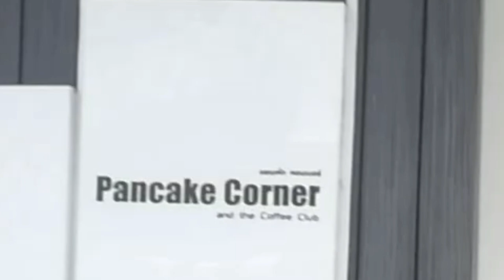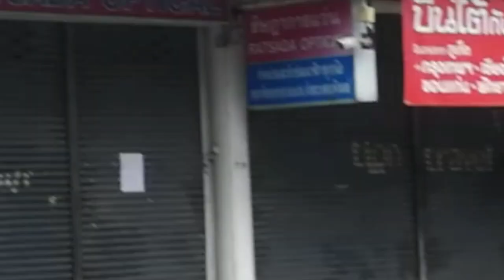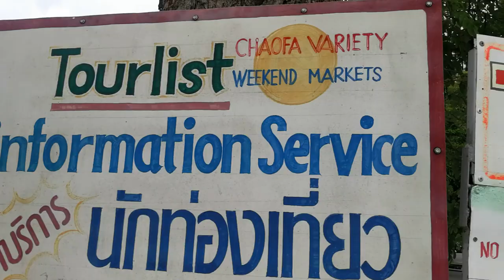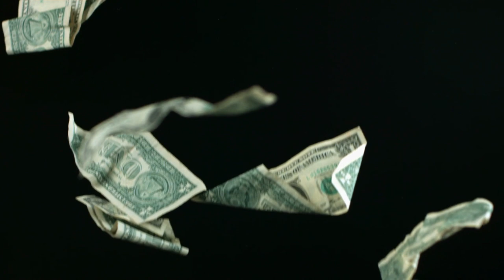How to Stay Dry during Songkran Water Festival 2019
The first day of Songkran Festival 2019 I call it the world's LARGEST water fight.
Everyone takes their water guns, buckets. hoses and whatever carries water to get started water fighting with everyone passing by. It’s a refreshing fun festival during one of the hottest times of the year in Thailand.

All of Thailand takes part. We walked around Phuket town and recorded some of the battlegrounds for the water fighting. Everywhere we went there were strangers that splashed or shot a water gun at us.

This was the 1st day of the 2 days of Songkran festival in Phuket.
Songkran festival is one of the biggest holidays in Thailand. The Songkran festival takes place on 13 -15 April and represents the traditional Thai New Year. The word Songkran comes from Sanskrit and means “passing," that is a passage into a new star configuration, into a New Year.

If you ever find yourself in Thailand during Songkran don't be afraid to venture out. Be sure to wear a colorful shirt maybe one with flowers, But if you wish to stay DRY stay home.

ring the festivities. encouragement, lighthearted videos, some recipe's videos, hopefully, entertaining videos